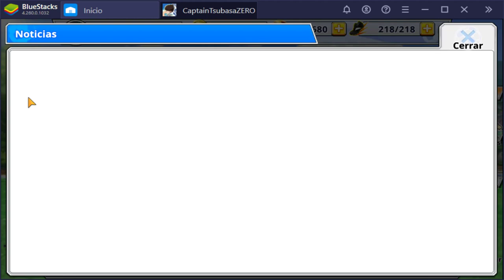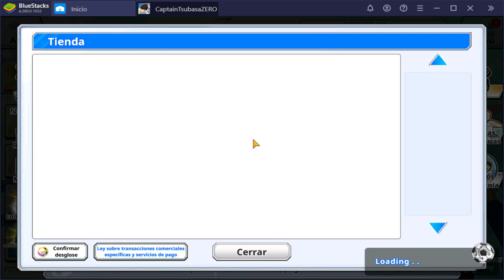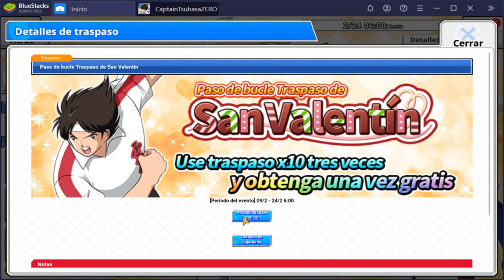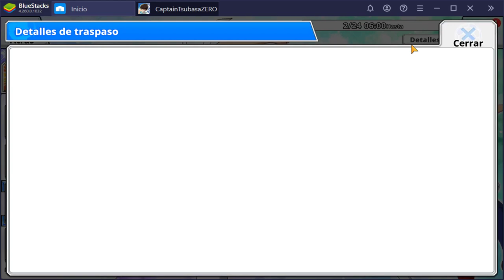San Valentin: 2º PARTE| Captain Tsubasa Zero | Análisis